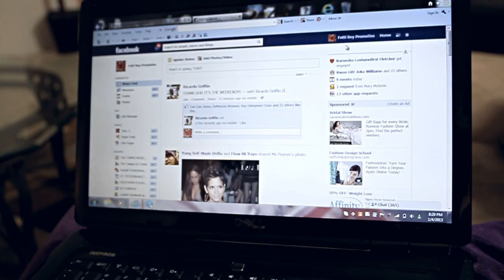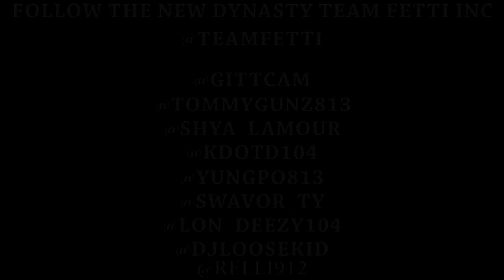Im Dippin - Tom G FT Shya Lamour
TOM. G FT SHYA L'AMOUR - IM DIPPIN
OFF THE MIXTAPE WELCOME 2 FETTIVILLE
Video Shot By JBProductionss

Follow Tom. G & Shya L'amour on Twitter

Skroll Muzik 8
"Kush n Kupz 2"